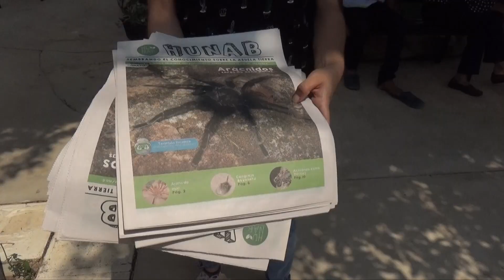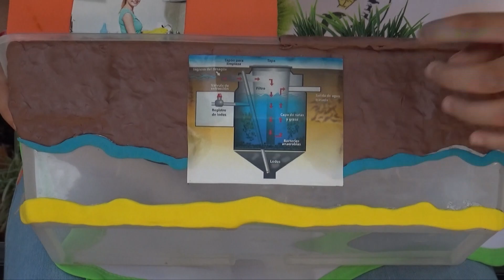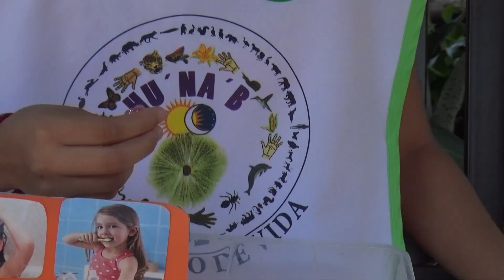Niños pensando en el medio ambiente.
Hunab, más de 20 años fomentando la preservación y el cuidado del medio ambiente.